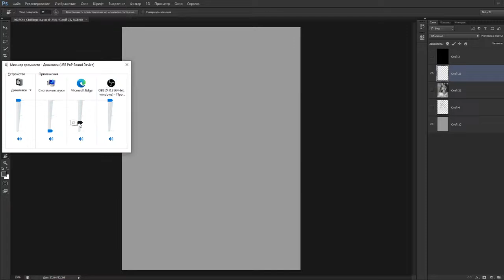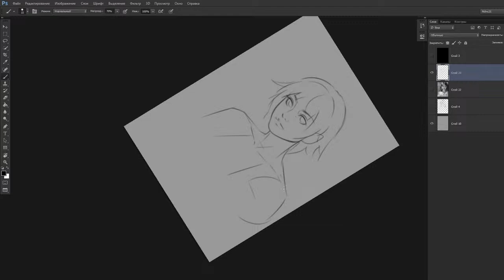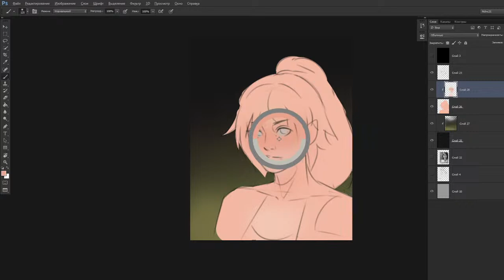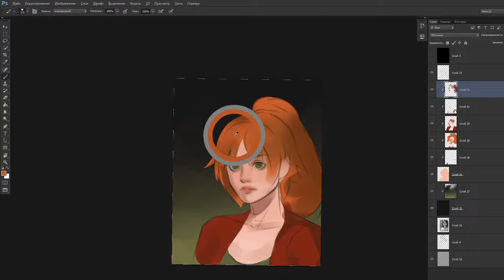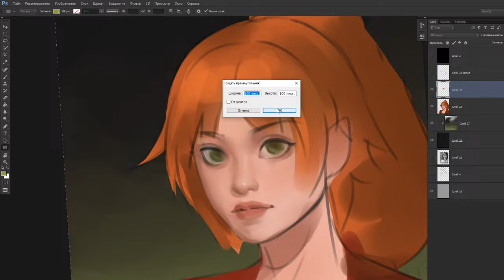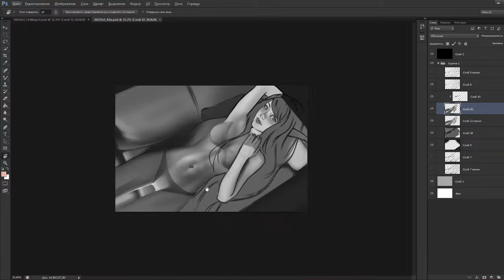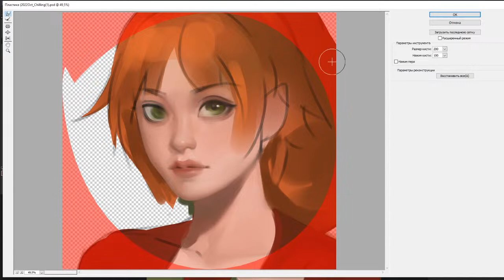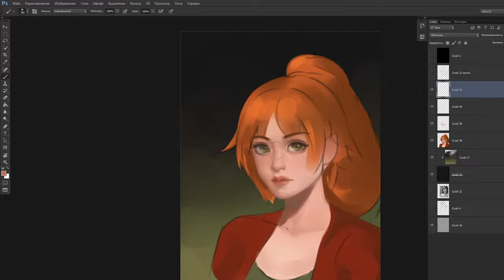Santhia News 786- Art - Veiled Wonder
Santhia News 786- Art